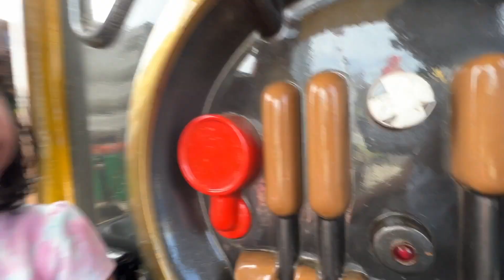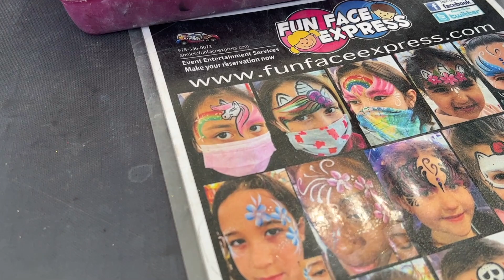আমেরিকার বসন্তের মেলা | Fiesta Shows in the USA | Carnival | New England's largest carnival | Fairs